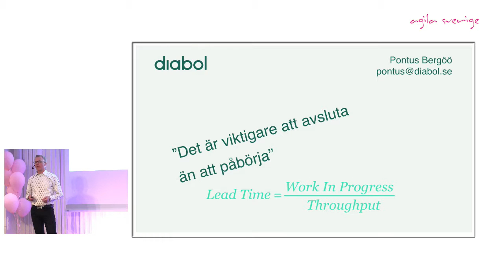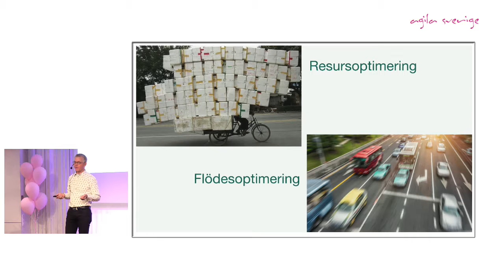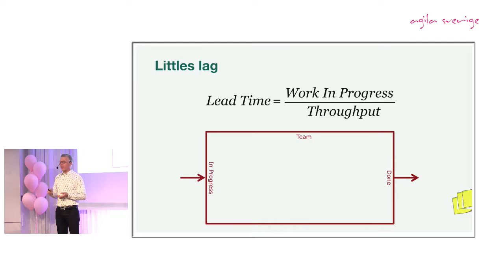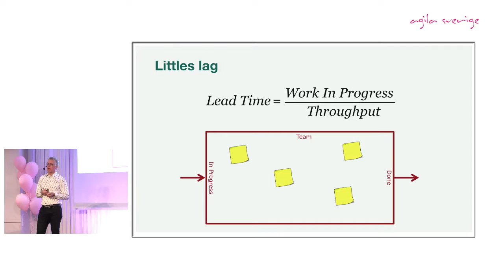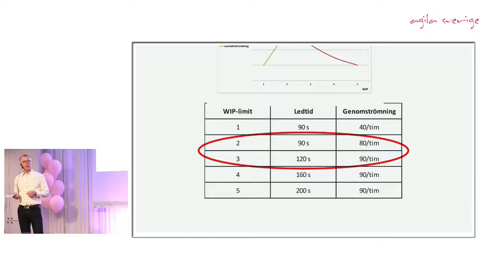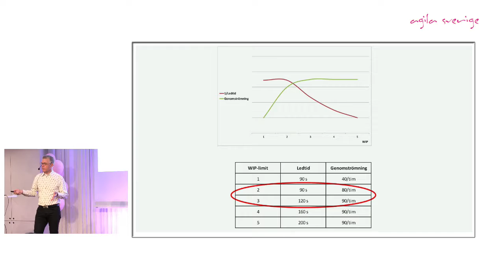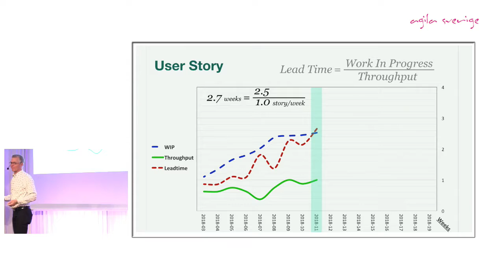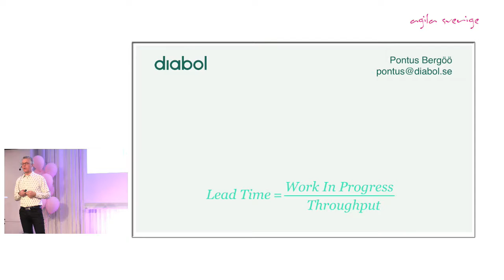Little’s lag – en liten lag om flöde med stora implikationer - Pontus Bergöö